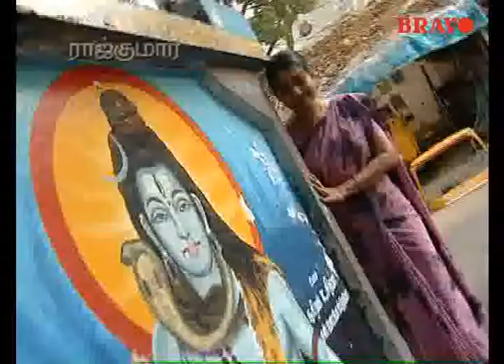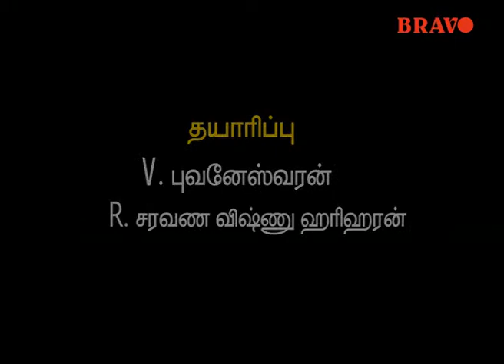Kalyani Tamil Serial Episode 29